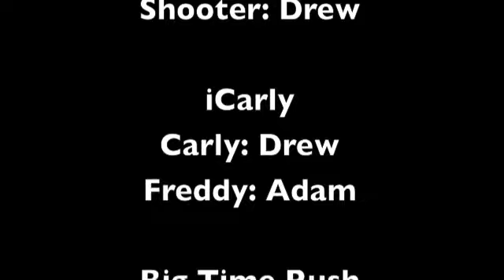If TV Shows Were Real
inspired by smosh. tv shows include phineas and ferb, glee, icarly, and big time rush.